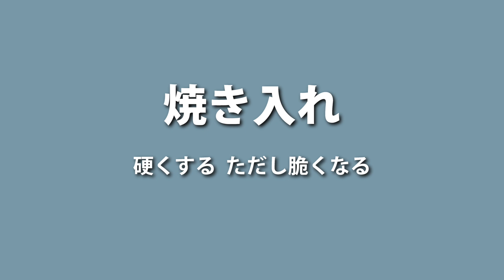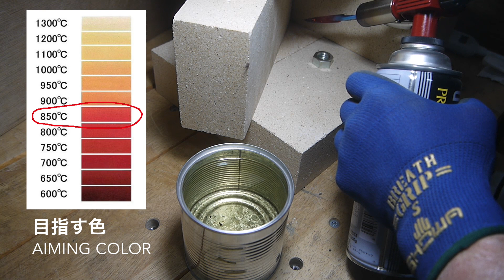シロウトの焼き入れはうまくいくのか？折れたヤスリでカービングナイフを作る Making a carving knife from a broken file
炭素鋼の熱処理加工を初めてやってみました。材料は古い鉄鋼ヤスリです。簡単な設備で行った実験的な動画です。
映像を見返してみると焼き入れの際、トーチのバルブの解放が足りなかったようで火力が弱いのが見てとれます。しかし結果的には実用的な刃物を作ることができました。
This is my first attempt at heat treating carbon steel. The material is an old steel file. This is an experimental video done with simple equipment.

Looking back at the video, you can see that the torch valve was not released enough during the quenching process, and the heat power was weak. However, as a result, we were able to make a practical blade.

◆再生リストからの再生が便利です！

---三畳工房HALUとは---
自宅の6畳間を半分に仕切った工房で様々な物を作っています。
「身の丈に合った物作り」をモットーに、作る楽しさを発信していきます。
大きな工作機械がなくても工夫すればなんとかなります。
みなさんのご意見、ご感想をお待ちしております。
I make various things in a workshop that divides the 6 tatami mats at home in half.
With the motto "Making things that fit your height," we will convey the joy of making things.
Even if you don't have a big machine tool, you can devise it.
We look forward to your opinions and impressions.